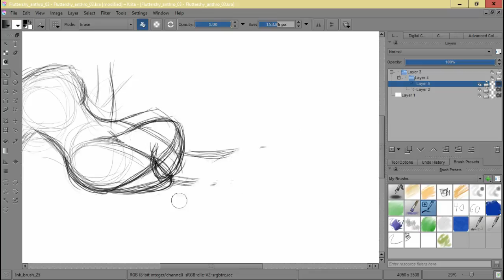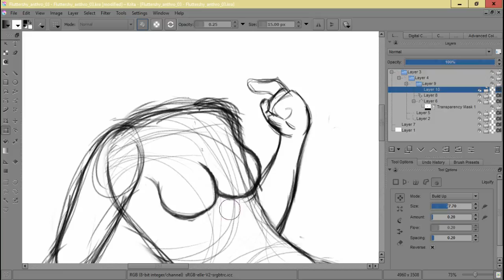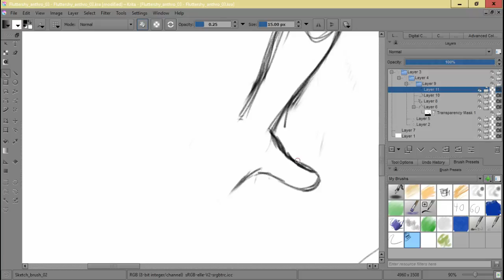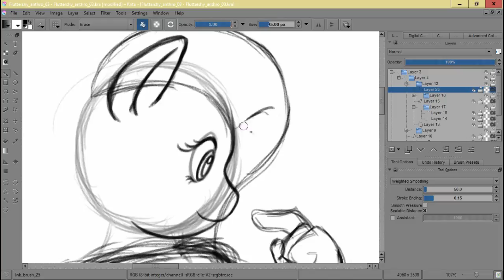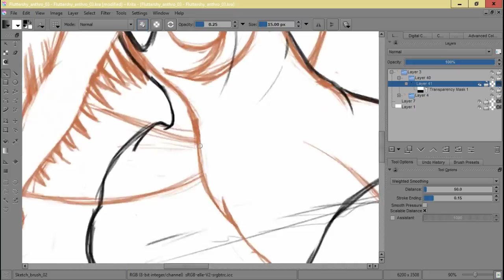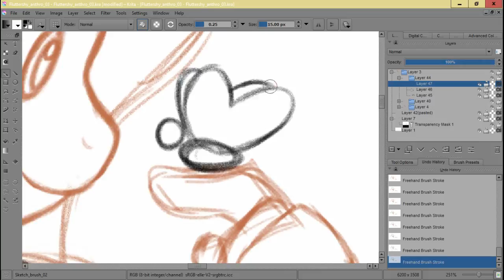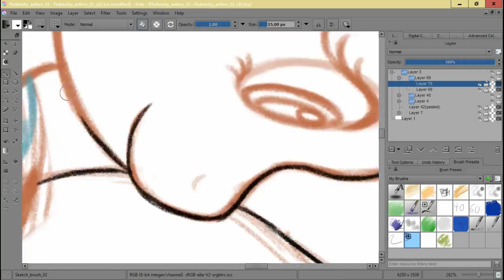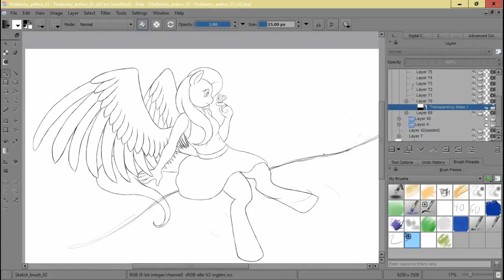Lux Brush And Ember's: Thoughts On MLP:FiM S05 E23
This new episode of My Little Pony: Friendship is magic, was let just say not that fun to us. If you like ranting please come inside.

The drawing this time is of Fluttershy, enjoy.